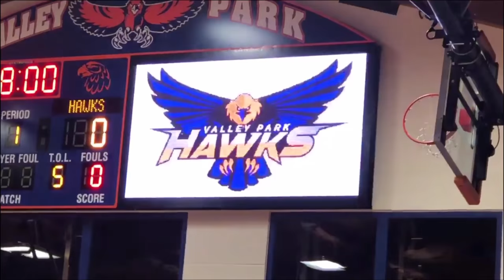c/o 2019 JERAMY SHAW JUNIOR SEASON BEST DUNKS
6’4”, 195lbs Jeramy Shaw, Jr. Valley Park High School 2017/2018 Junior Season Best DUNKS. Photo Credit: Threathoops.com, Music: Here Comes the Boom - Nelly